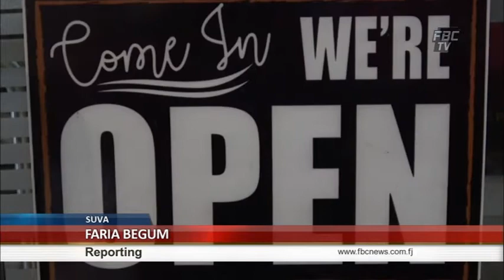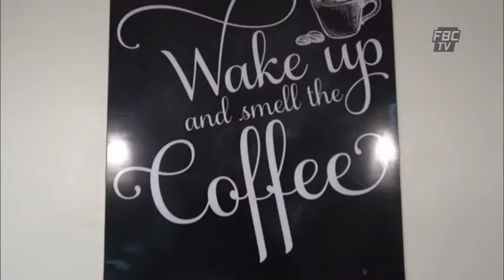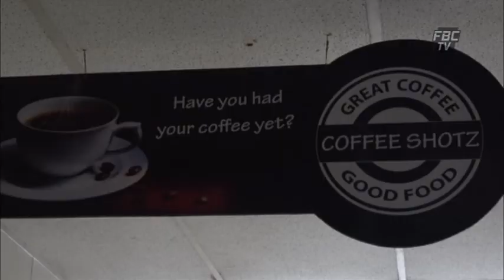Successful Fijians 9 February 2020